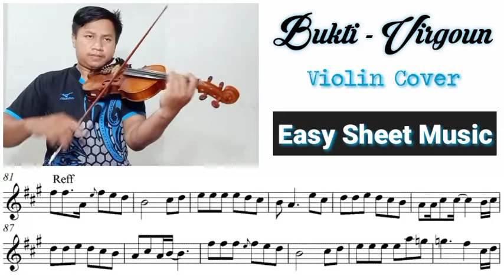[Free Sheet] Bukti - Virgoun [Violin Sheet Music]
Harga Bersahabat.

☑️Info lebih lanjut hubungi :
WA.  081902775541